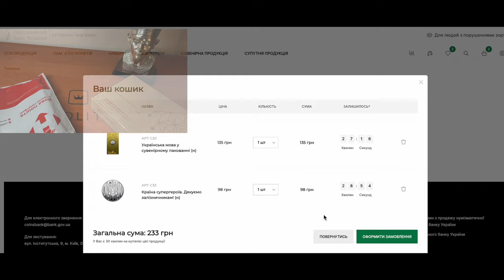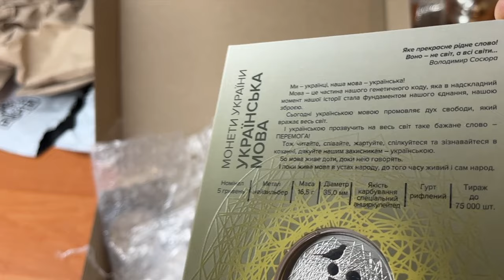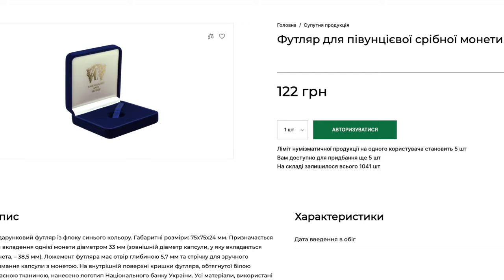Посилка з НБУ, РОЗПАКОВКА! Казкові Ціни на Українські Монети: Знаєш Де Їх Знайти?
Привіт! Зрештою отримав посилку від НБУ. Розпакую її і покажу, що замовив на їх сайті
А ще купити є монети та бони України можно тут на Віоліті

💰Збір на ЗСУ
Для виконання бойових завдань на передньому краї оборони нашої країни, на Бахмутському напрямку, підрозділу терміново потрібен автомобіль (пікап або позашляховик) для  1 стрілецького батальйону 93 бригади «Холодний Яр»,
Номер картки Монобанк - 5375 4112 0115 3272